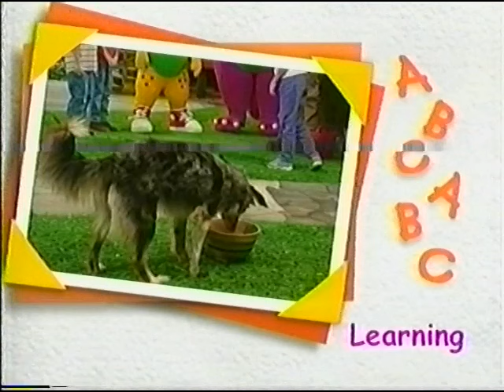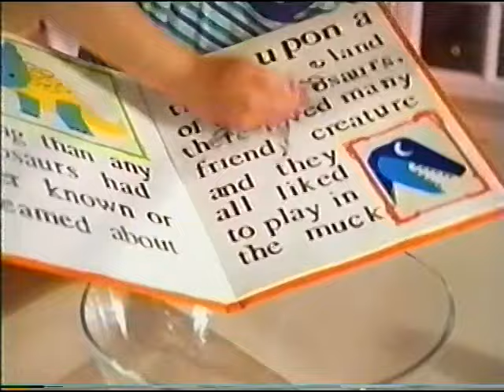Pbs WNET 2004 commercials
Thank you so much everyone for helping me reach 800 subscribers! 🎉 This is a vhs tape from from my collection which consists of various pbs kids commercials and bumpers that aired during Barney, Clifford, and Dragon Tales, Enjoy! 🙂

Content in order of appearance:

00:00 Chuck E Cheese commercial

00:18 Barney "Thirteen" screenbug

00:38 Barney learning segment

02:01 sneezing segment

02:29 "Barney and friends was made possible by" bumper/ Chuck E Cheese commercial/ "And by viewers like you" bumper

02:55 Pbs kids bumper

03:00 Caillou segment

03:30 "P" pbs kids bumper

03:49 Cyberchase Pinball bumper

04:04 "Major funding for this mornings programming is brought to you by the Helena Rubinstein Foundation" titlecard

04:14 Sesame Street 35 years bumper (partial)

04:20 Lipton noodle soup clifford bumper

04:33 Danimals sponsor commercial

04:47 Chuck E Cheese sponsor commercial

05:03 Clifford "viewers like you" titlecard

05:11 Clifford reading segment

05:28 Clifford promo

05:48 "pbs kids is funded by" bumper

05:54 Lipton Soup sponsor commercial

06:10 Danimals sponsor commercial

06:25 Chuck E Cheese sponsor commercial

06:40 Clifford titlecard

06:48 Pbs kids bumper

06:53 Coming up next a new episode of Dragon tales bumper/ pbs kids fish bumper

07:12 Sesame Street New episode promo "Weekdays at 7am""

07:43 Cyber chase pbs kids bumper

07:57 "Major funding for this mornings programming is brought to you by the Helena Rubinstein Foundation" titlecard

08:07 Coming up next on Dragon Tales bumper

08:23 Frosted Flakes sponsor commercial

08:38 "Dragon Tales is funded in part by" titlecard

08:52 Dragon Tales "thirteen" screenbug

09:02 Dragon Tunes segment

11:02 "To learn more about Dragon tales visit us at pbskids.org" bumper

11:11 Frosted Flakes sponsor commercial

11:26 "Dragon Tales is sponsored in part by..." titlecard

11:42 Pbs kids bumper

11:48 Arthur promo "Weekdays 8:30am/ 4:00pm"

12:08 Imagination segment

12:37 "5" pbs kids bumper

12:58 cyberchase Pinball bumper/ "Ready to learn" bumper